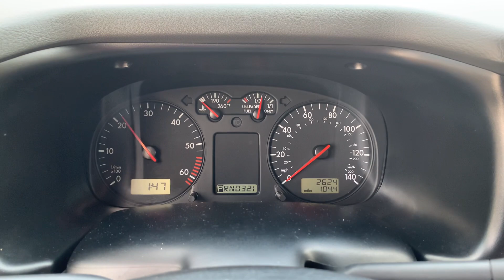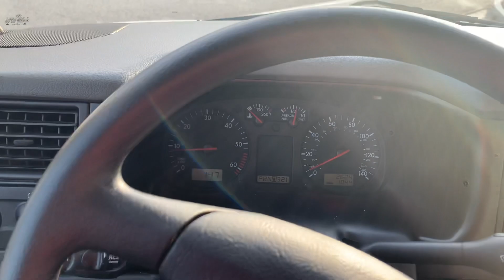1999 Winnebago Rialta HD with only 2K Miles - Running - SOLD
Quick video of startup and run on our brand new 1999 Winnebago Rialta HD with only 2K miles!